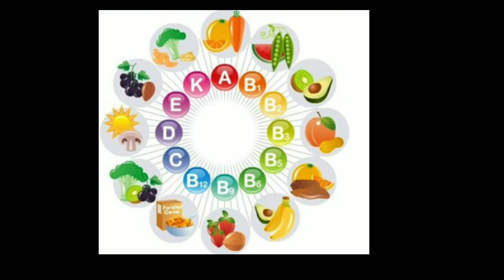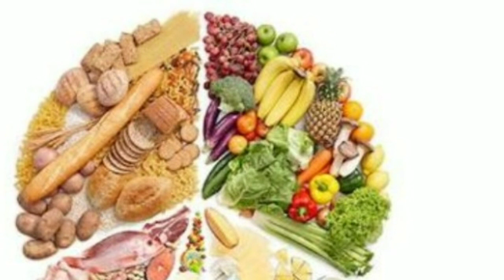YOU SHOULD TAKE NOTICE OF WHAT YOU EAT!